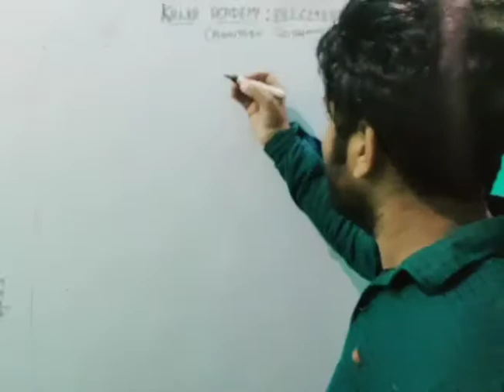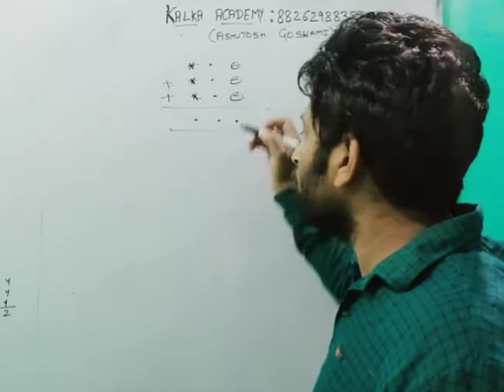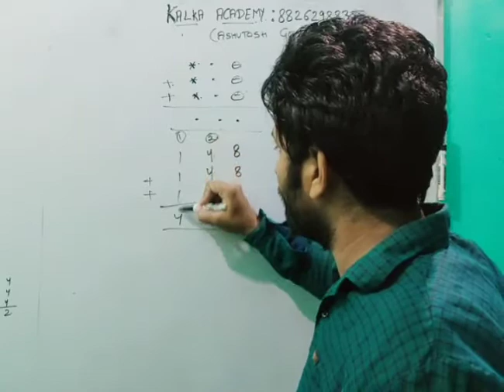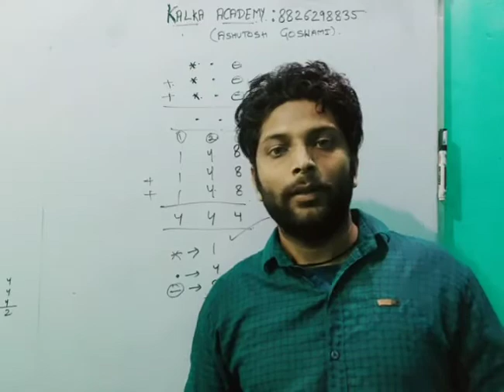Reasoning is fun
Kalka academy
SSC
Banking